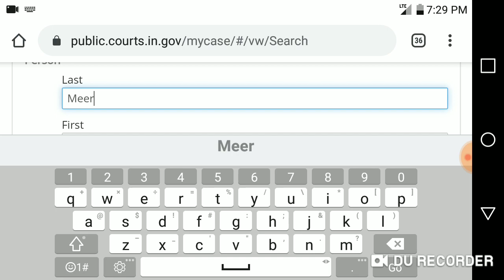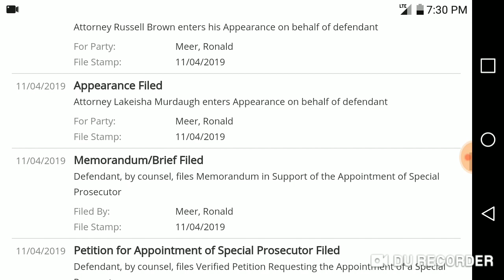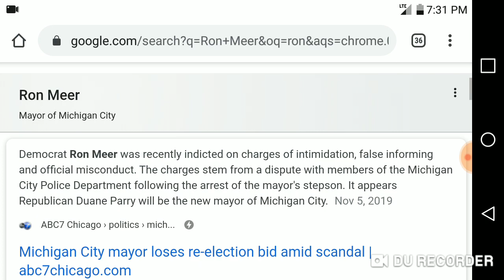Mayor of Michigan City IN could be charged with multiple felonies for targeting cops.